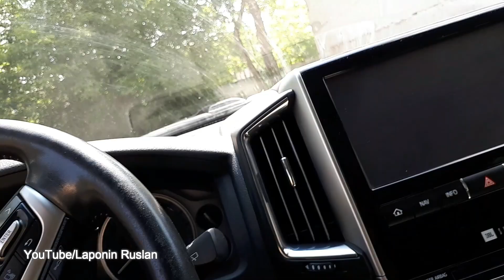Toyota Land Cruiser. Прокурили стойки. Smoked the racks.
День КРУЗАКА.
The day of Kruzak.